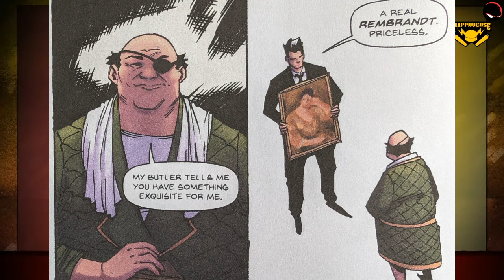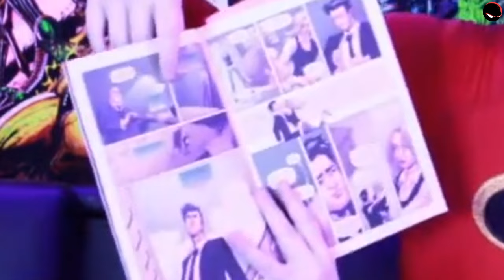Flying Sparks has that true indie comic spirit!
I'm Mint Salad and I got issues! Today's issue is "Flying Sparks" chapter 1 by @JonDelArroz
This comic follows Johnny Benvinuiti and Meta-Girl, Johnny is at an art deal and Meta-Girl is out fighting crime! Things get violent fast!